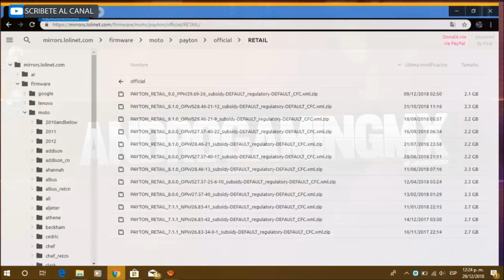MOTO X4 ACTUALIZAR A ANDROID 9.0 PIE OFFICIAL ✔